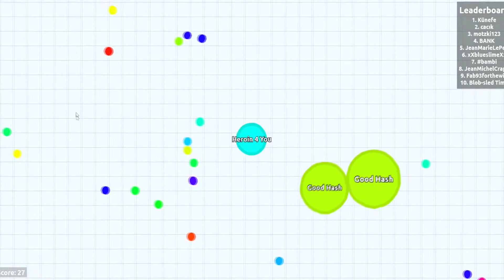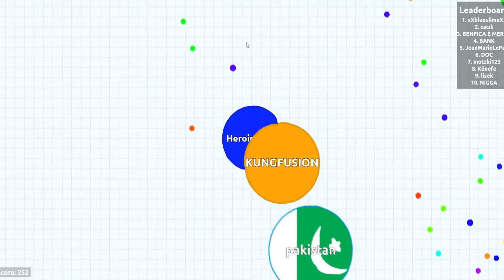Paddys Play Agario Part 1 Markey Rage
In this Video Marky Hollow and Danny play some Agario